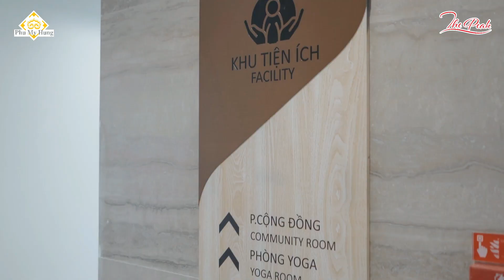BEST OF THE PEAK #4 | BEST AMENITIES - Siêu tiện ích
THE PEAK – dự án đẳng cấp bậc nhất Phú Mỹ Hưng được đầu tư KHU SIÊU TIỆN ÍCH bố trí đến 4 tầng (tầng 1,3,4 và tầng mái) bao gồm cả tiện ích trong nhà, ngoài trời đa lứa tuổi – đa trải nghiệm dành cho cư dân.Tổng diện tích sàn dành cho các tiện ích nội khu dự án lên đến gần 3.000m2, tương đương tỷ lệ 10% diện tích đất xây dựng công trình; VƯỜN NỘI KHU rộng 4.200m2 với hơn 100 loại thực vật mang phong cách Zen Nhật Bản…

“Tiện ích của The Peak như một khách sạn 5 sao vậy. Tôi đánh giá cao cái tâm, sự đầu tư chỉn chu của Phú Mỹ Hưng cho dự án biệt thự cảnh quan ven sông này.” (cư dân Bùi Trần Phi Long cho hay)

Click ngay clip dưới để khám phá khu SIÊU TIỆN ÍCH THE PEAK nhé!

THE PEAK - “Đỉnh cao” của khu phức hợp Midtown hiện còn chưa đến 5% sản phẩm CUỐI CÙNG & ĐẸP NHẤT sở hữu nhiều ưu điểm nổi bật:
- Một trong những vị trí ven sông cuối cùng tại PMH, thế đất phong thủy hiếm có mang lại thịnh vượng nhiều đời.
- Trực diện Sakura Park dài gần 1,2ha mới nhất tại khu Nam Viên – “bán đảo”xanh nhất Phú Mỹ Hưng.
- “Dự án căn hộ có thiết kế cảnh quan xuất sắc nhất nhất” tại lễ trao giải Vietnam Property Awards 2021.
- Nguyên vật liệu & các thiết bị được nhập khẩu từ những thương hiệu nổi tiếng toàn cầu như Duravit (Đức), Gessi (Italy)…
- BST căn hộ hoàn thiện nội thất Bespoke Collection & nhiều chương trình ưu đãi đặc quyền từ 15 đối tác ngân hàng, thiết kế nội thất,… dành riêng cho cư dân, khách hàng.

801 Nguyễn Văn Linh, P. Tân Phú, Q7, TP. HCM

Hà Nội
54 Nguyễn Chí Thanh, Q. Đống Đa, Hà Nội.